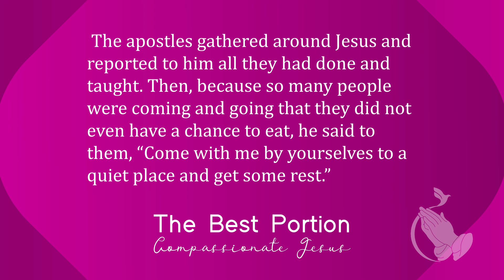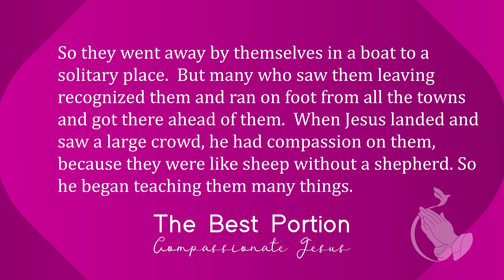Jesus Feeds the Five Thousand